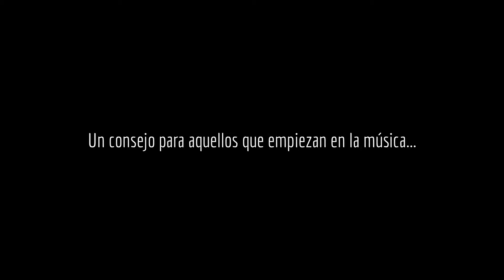Eugenio Said - El movimiento de 13 y 8...¿Que significó para ti?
Entrevista concedida por Eugenio Said para el blog "Contigo en la distancia" por Felix E. Varela.
El movimiento de 13 y 8 gestado en la Cuba de finales de los 90´s...¿Que significó para ti?
Cámara y edición: Liven Céspedes para 21 Ways Media